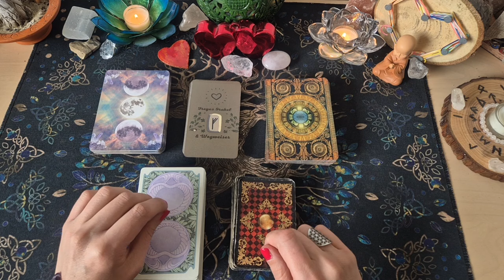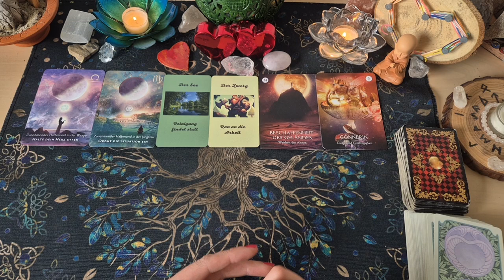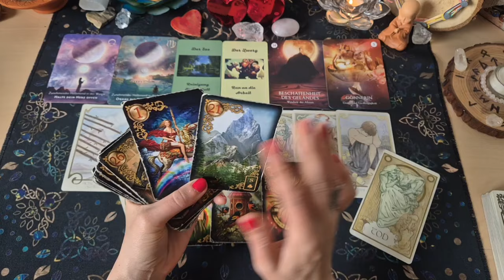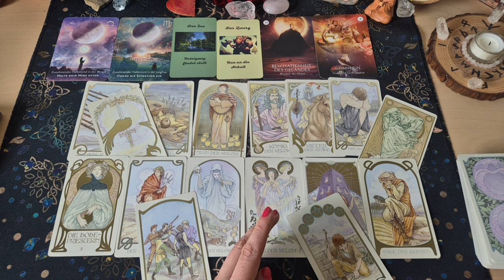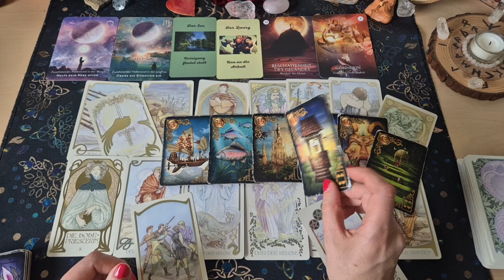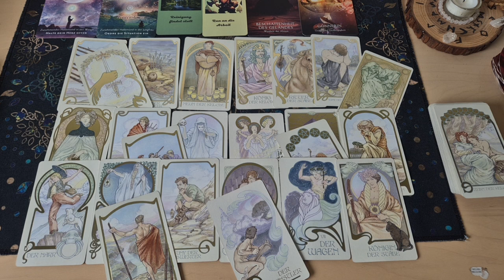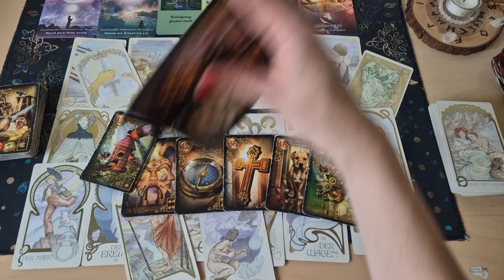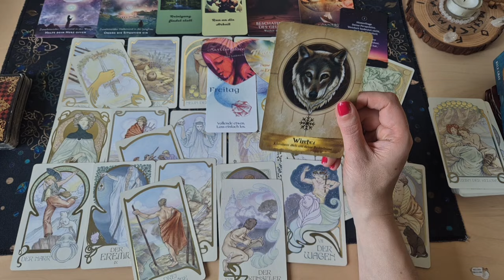❤️‍🔥Wochenorakel 27.5.-2.6.24❤️‍🔥Kommunikation|Achtung‼️Beruf & Finanzen|Liebe Neuanfang#tarot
🟡🔵🟢🟣Energetische Behandlungen

Ich bin Freya(Cindy) und ganzheitliche  Lebensberaterin ,Heilpraktikerin für Psychotherapie, Gesundheits & Ernährungsberaterin, Entspannungspädagogin,Orakel und Wegweiser und Humanenergetikerin.